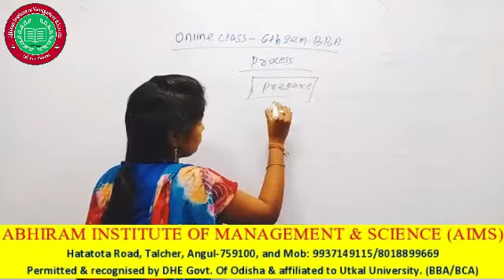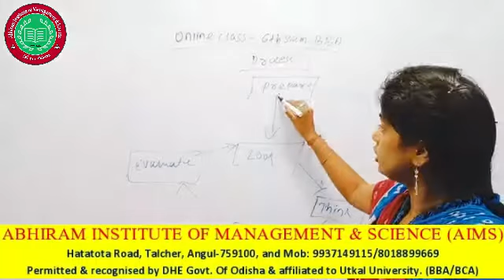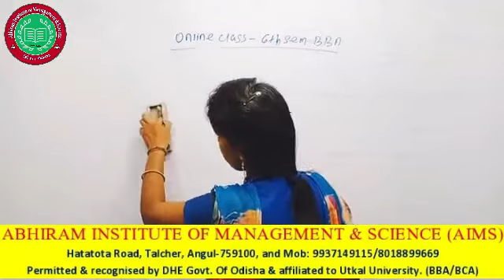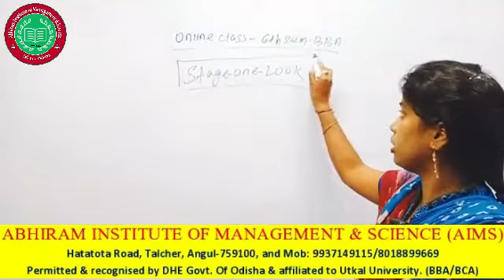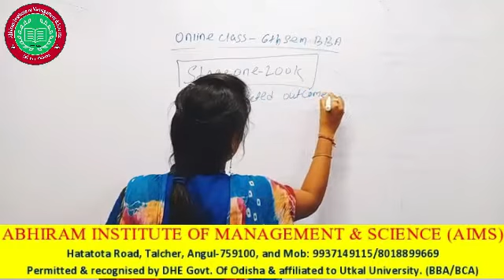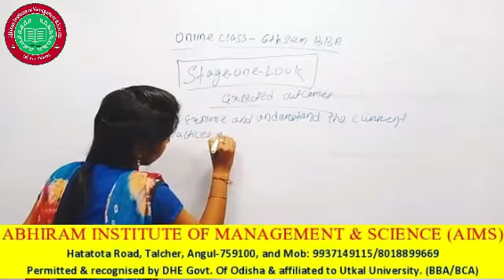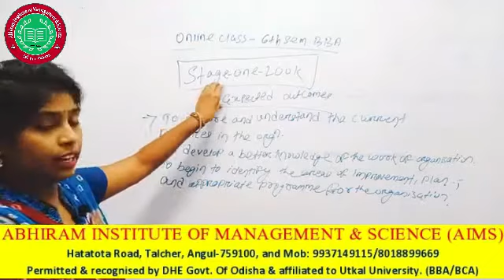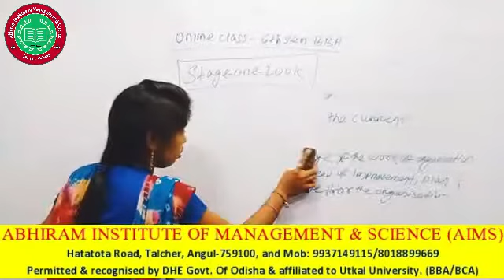BBA sixth sem twinkle mam part 1